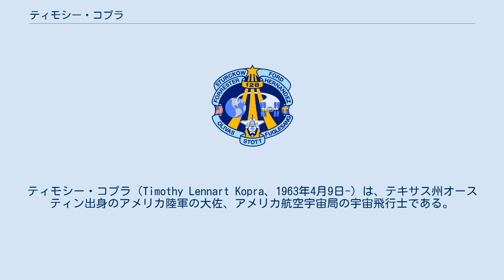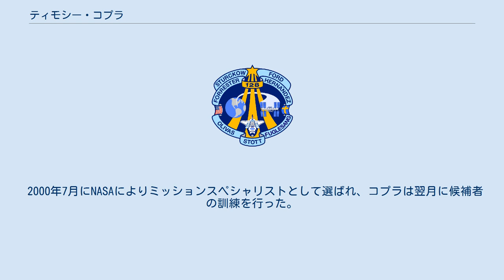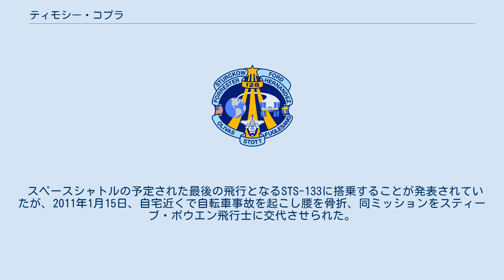ティモシー・コプラ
ティモシー・コプラ（Timothy Lennart Kopra、1963年4月9日-）は、テキサス州オースティン出身のアメリカ陸軍の大佐、アメリカ航空宇宙局の宇宙飛行士である。
コプラは、第3機甲師団の一員として「砂漠の嵐」作戦に参加した。
第20次長期滞在でフライトエンジニアとして国際宇宙ステーションに滞在し、2009年9月11日にSTS-128で地球に帰還した。
 コプラはアメリカのボーイスカウトに所属していた。
ケンタッキー州ルイスバーク出身のドーン・ケイ・レーマンと結婚し、2人の子供がいる。
母のマーサ・コプラはテキサス州オースティンに住んでいる。
父のレナート・コプラは既に死去している。
父はフィンランドの家系で、祖母のアンティはフィンランドのカレリア出身で、1910年にアメリカ合衆国に移住してきた。
ティモシーの父はフィンランド語を話すが、彼自身は話さない。
 コプラは、走行車の試験技術者として1998年9月にNASAのジョンソン宇宙センターで勤め始めた。
この地位で、彼は主にスペースシャトルの発射手順の連携と国際宇宙ステーションのハードウェアの試験を担当した。
彼は、宇宙遊泳の装置や国際宇宙ステーションのトラスの建築試験を熱心に行った。
 2000年7月にNASAによりミッションスペシャリストとして選ばれ、コプラは翌月に候補者の訓練を行った。
その後2年間、スペースシャトルとISSの訓練やT-38の飛行訓練を行った。
 コプラは第19次長期滞在、第20次長期滞在で、フライトエンジニアとして60日弱ISSに滞在した。
 スペースシャトルの予定された最後の飛行となるSTS-133に搭乗することが発表されていたが、2011年1月15日、自宅近くで自転車事故を起こし腰を骨折、同ミッションをスティーブ・ボウエン飛行士に交代させられた。